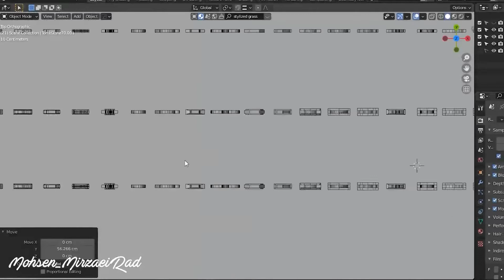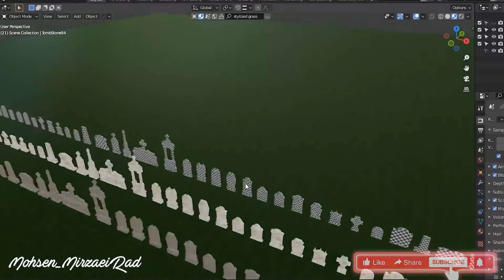110 Tombstones 3D Model + 110 Base Mesh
This is a Practical and Unique KitBash (Full Pack) of Tombstone (Gravestone) 3d Assets that you can have.
Use this Full package to quickly Build your custom Tombstones or graveyards for any projects you have, for example, Halloween scenes or games & animations &, etc... in Stylized or Realistic.